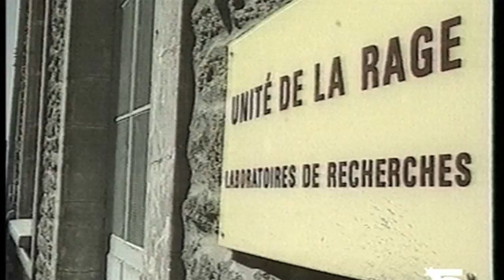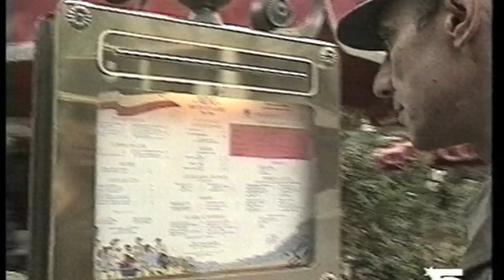Le Garde Chasse de Paris.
GARDE CHASSE A PARIS

Pierre CLAVILLIER, la quarantaine, le parler tranquille du coureur de bois et de bitume est le garde chasse en charge de la ville de Paris, des départements de Seine Saint-Denis et du Val de Marne.
Depuis 8 ans, il chapaute les 18 sociétés de chasse censées opérer sur son territoire.
Armé le plus souvent d'un talkie-walkie et conduisant sa voiture de service, il s'efforce de faire face à tous les animaux nuisibles prêts à fondre sur Paris; le renard, par exemple, vecteur de rage.
En quelques décénnies, Maitre Goupil est devenu citadin. A Paris, mais aussi à Amsterdam, Bruxelles, Oslo, Madrid, New-York, Londres.
Si par hasard dans un mois, dans un an, en pleine nuit, vous croisez un renard errant sur un trottoir, ne soyez pas surpris, nous vous aurons prévenu.

GAME WARDEN OF PARIS

Pierre Clavillier, peaceful, in his forties, quietly speaks of running through the woods and on asphalt. He is the game warden of Paris, covering the section of Seine Saint-Denis and Val de Marne.
For 8 years, he has overseen the 18 hunt clubs permitted to operate in his territory.
Mostly outfitted with a walkie-talkie and driving a service vehicule, he tries to keep tabs on all potentially harmful animals ready to melt into the the city of Paris; the fox, for example, can carry the rabies virus.
During the last several decades, Mr. Fox has become urbanized. In Paris and also in Amsterdam, Bruxelles, Oslo, Madrid, New York, London.
So, if by chance, during the next month or year in the middle of the night, you think you see a fox on the sidewalk, don't be surprised. You've been warned.